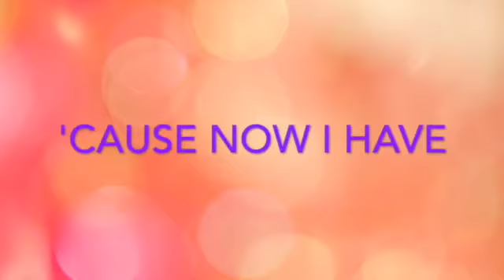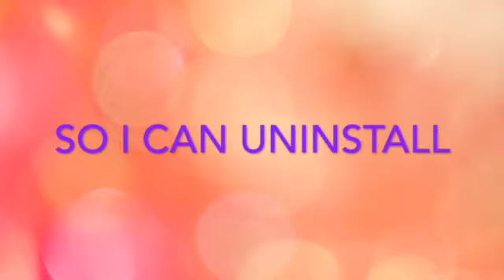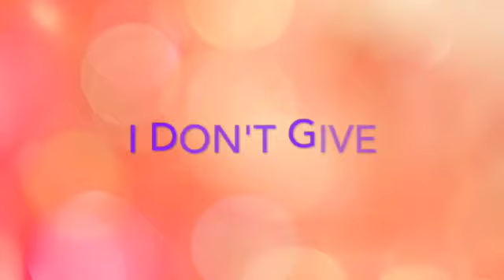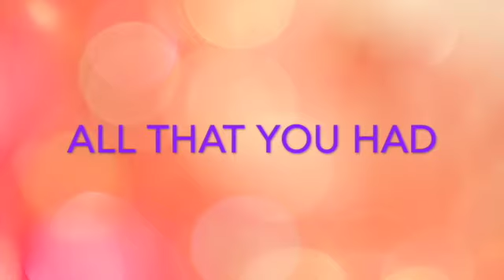Nothing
Just over a year ago I split up with someone I was engaged to. The reason I did this was because he had turned to alcohol and was secretly drinking vodka to the point where he couldn’t hide it any longer.

We were a great couple I also thought he was a bit like a male version of myself, in the way we got on so well and had lots in common. Unfortunately his Demons were bigger than him and when he got drunk at 9 am in front of my children I had to draw the line.

‘Nothing’ explains exactly how I was feeling at the time. Living with a partner who is addicted to alcohol can be hard. I only wish he could’ve sought the help he said he would get, say he didn’t find it in him and I had to protect myself and my family.

With this song I hope to connect to like-minded souls and give them some hope and understanding with what they are going through. Also to let them know that they are not alone and there is a way out.

I’d love you to pre save the song for its release on 15th July.

This song is a collaboration with a great man I met through Clubhouse during the lockdown. He’s from Australia and is one of many I connected with globally during the pandemic.

Together we’ve created this song and hope it reaches the hearts of this that are calling for it.